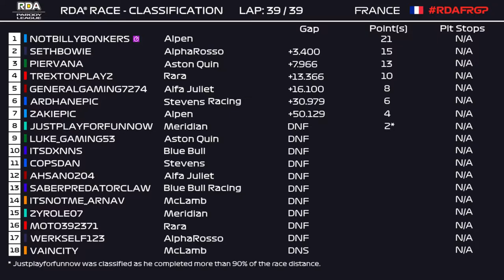Race Highlights | French Grand Prix Season 2 (Roblox ION F1)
Thrilling racing at the streets of Cannes!